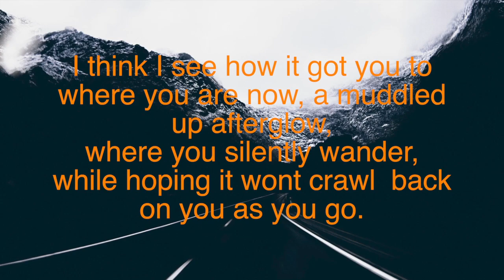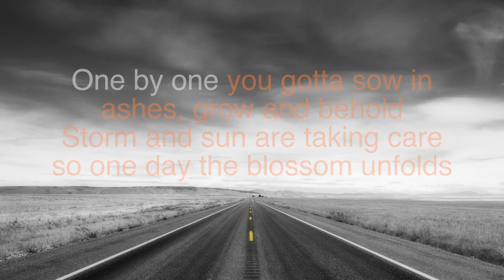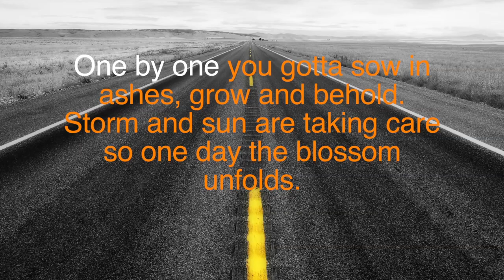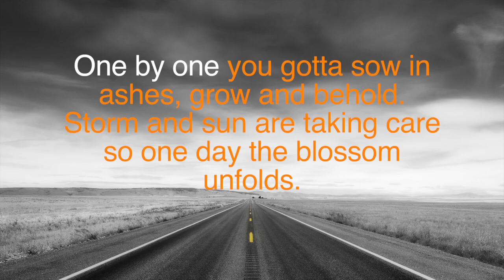Patty Gurdy - One By One - Lyrics Video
taken from the album "Pest & Power"
Performer: Patty Gurdy
music written by Patty Gurdy
Hurdy Gurdy: Patty Gurdy
Chor: Rik van Schaaik
Bass: Tommy Remm
Cello: Benni Cellini
Bratsche: Beatrice Büchler
Geige: Sebastian (Zimmi) Zimmermann
Drums: Felix Lehrmann @ Hansa Studio Berlin
Vocal Recording & Editing: Tommy Remm @ Valicon Studio 3
Recordings & Mixing: Bernd Wendlandt @ Valicon Studio 1
produced by Bernd Wendlandt / Valicon 2019

iTunes , Amazon , Spotify